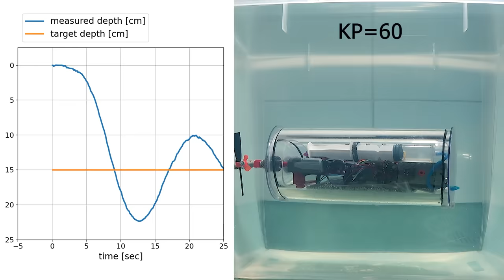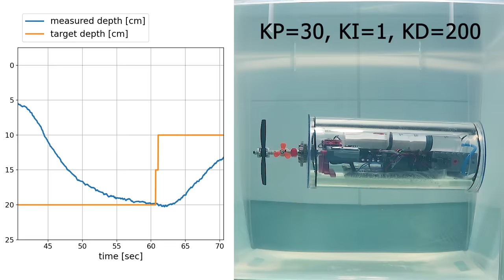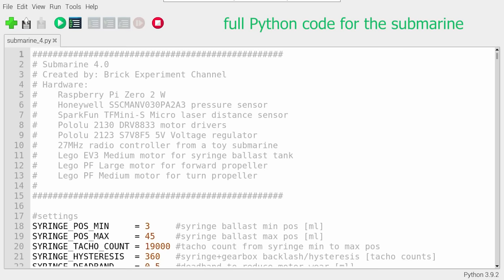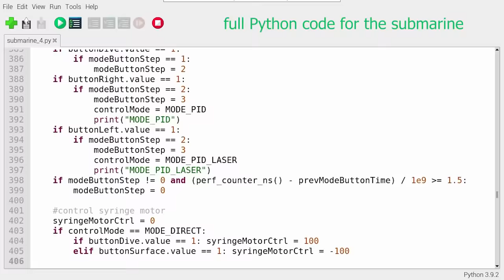Building a Lego-powered Submarine 4.0 - automatic depth control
This radio-controlled submarine can maintain a steady depth or a certain distance from the bottom. It is equipped with a pressure sensor and a laser distance sensor. Raspberry Pi and PID control are used for automation. Tested in a swimming pool and a small river (at the end of the video). Enjoy!

0:00 building
2:36 tests in water
3:48 long journey in a small river
6:47 full Python code

SPECS
Displacement: 2.4 kg (5.3 lb)
Test depth: 1.5 m (5 ft)
Hull: acrylic plastic cylinder (250x110x3mm), SAN plastic lid (2mm thick)
Lid seal: o-ring 2.5 mm (NBR 70 shore)
Ballast tank: 60 ml syringe (Eotia marinade injector), Lego EV3 Medium Servo motor (45503)
Forward propeller: drone propeller (Diatone Bull Nose 4x4.5), Lego PF L-motor (88003)
Turn propeller: Lego propeller 3 blade (6041), Lego PF M-motor (8883)
Magnetic couplings: K&J Magnetics D38-N52 neodymium magnet, TapeCase 423-5 UHMW Tape, silicon spray
Motor driver: 2x Pololu 2130 DRV8833 Dual H-bridge
Radio control: 27 MHz controller dissembled from a toy submarine (no-name chinese Mini U Boat)
Pressure sensor: Honeywell SSCMANV030PA2A3 2 bar
Laser distance sensor: SparkFun TFMini-S Micro
Computer: Raspberry Pi Zero 2 W
Power supply: Lego Rechargeable Battery Box 9V (8878), Pololu 2123 S7V8F5 5V voltage regulator
On-board camera: RunCam 5 Orange